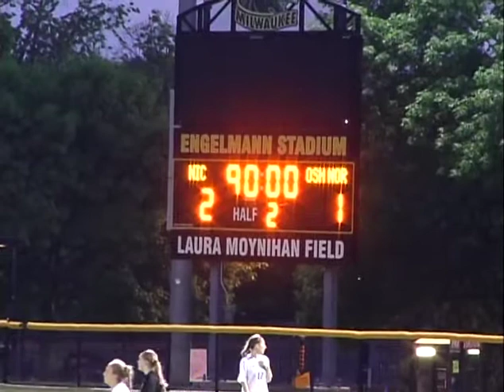Oshkosh North Girls Soccer MAY 31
Oshkosh North High School Girls Soccer game. Spartans vs Nicolet. MAY 31, 2018